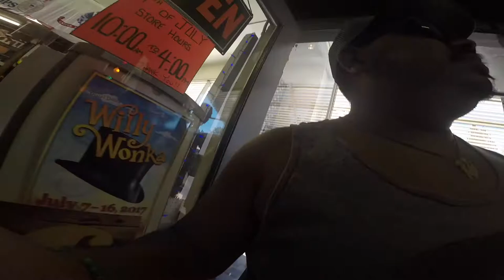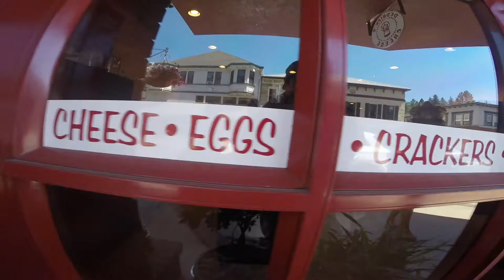Cabin Trip: Day TWO//Day in Town EXPLORING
Whats up EVERYBOODDDYYYY!

Day two of the cabin trip and we took our talents to Placerville.

Just a day out in the town with the family!